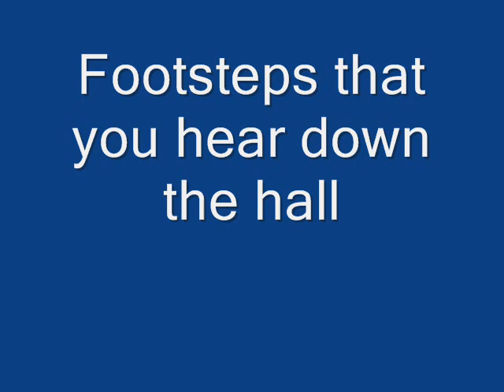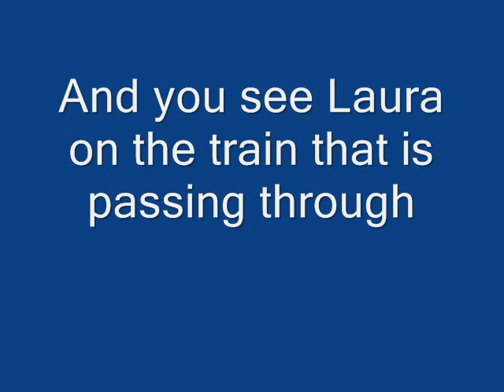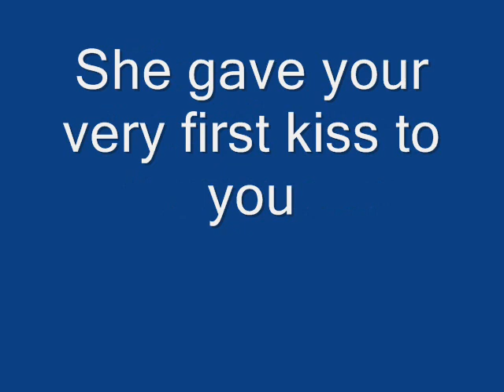Ella Fitzgerald- Laura